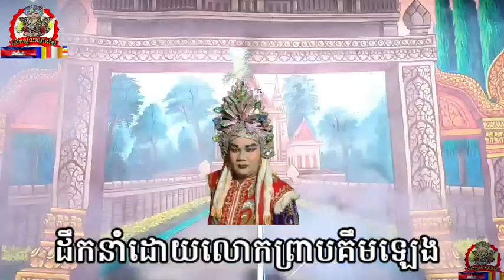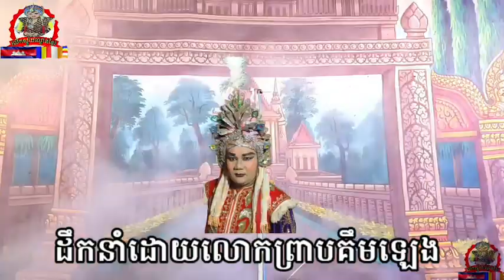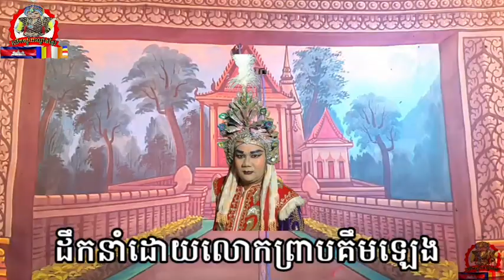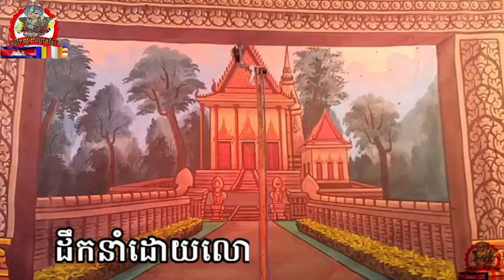ល្ខោនបាសាក់រឿង នាគនិនស័ក្កនិនភាគទី១ lakounbasak The story of Neak Nin Sak Nin part1